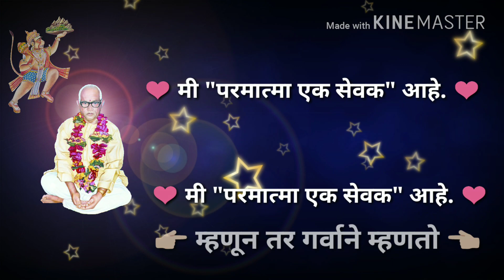05 : Parmatma Ek WhatsApp Status 2018